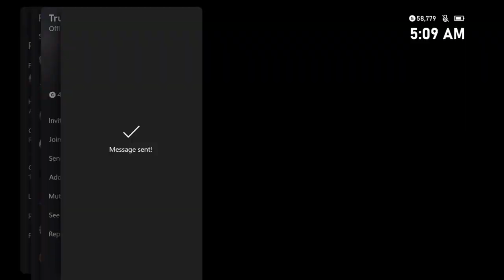SOUL CALIBUR 6 [ Match #6]